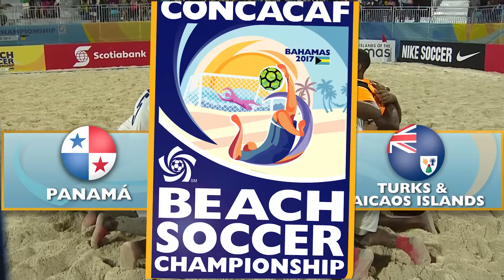Concacaf Beach Soccer Championship 2017: Panama vs Turks & Caicos Islands Highlights